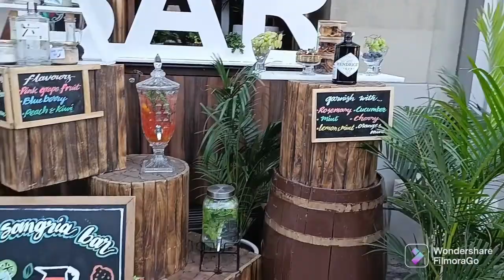JW MARRIOTT HOTEL CHANDIGARH/5 STAR HOTEL/SUBSCRIBE/HM CHEF SUNAINA/SUNAINA NANDA FOODS/LIKE SHARE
JW MARRIOTT HOTEL CHANDIGARH